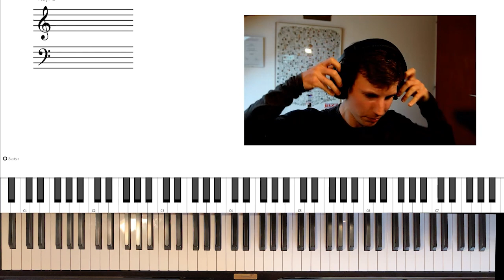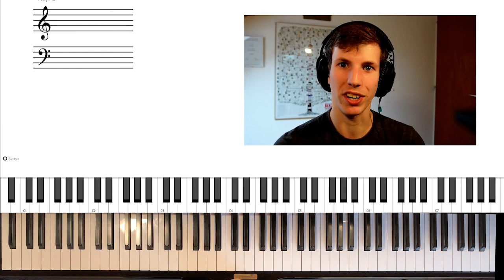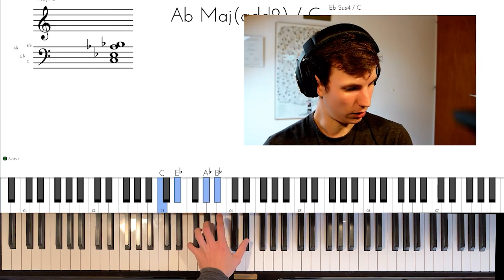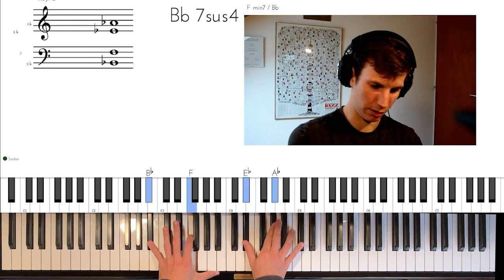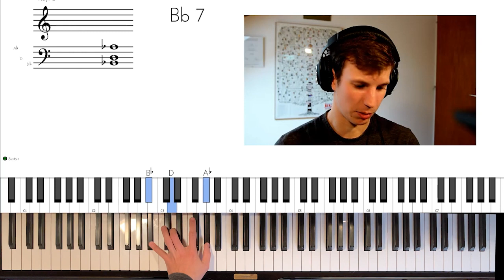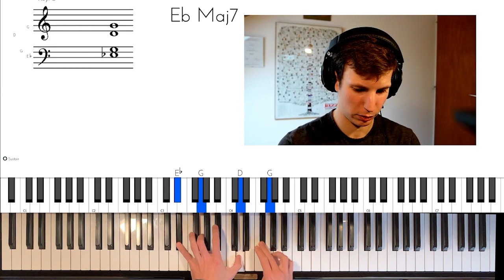Jouez le plus grand HIT de Noël en version PIANO JAZZ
Voici dans cette vidéo une manière de jouer cette célèbre chanson de Noël en piano jazz,

Pour accéder à votre cours de jazz gratuit: (env. 20 minutes) 🎹